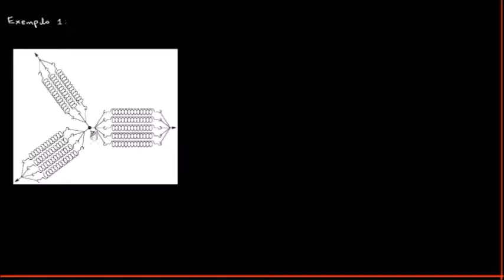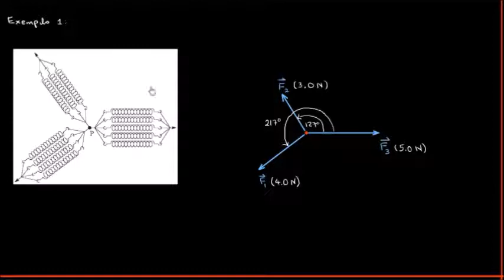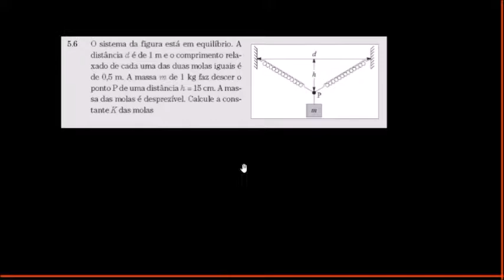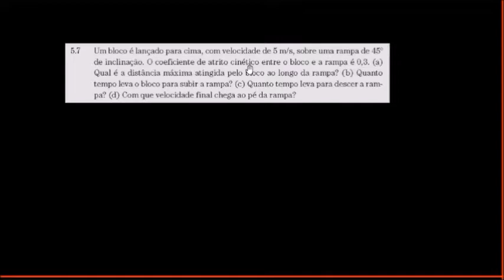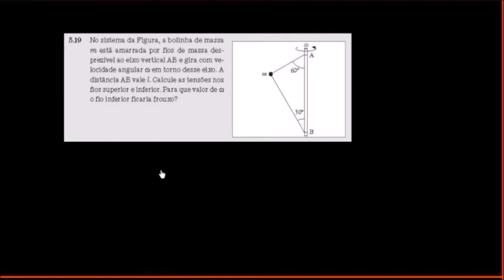Física Newtoniana: 8- Dinâmica da Partícula - Forças, equilibrio mecânico e As Leis de Newton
Neste curso de física newtoniana são abordados os conceitos e ferramentas fundamentáis da mecânica de Newton e algumas aplicações. O conteúdo está baseado principalmente na seguinte bibliografia:
1) H.M. Nussenzveig, Curso de Física Básica, vol. 1, 5ª edição, Edgar Blucher (2014)

2) D. Halliday, R. Resnick, J. Walker. Fundamentos de Física, volume 1, Mecânica, 9ª edição,GEN/LTC (2012).

3) R.D. Knight. Física: uma abordagem estratégica, vol.1, 2ª edição, Bookman (2009)